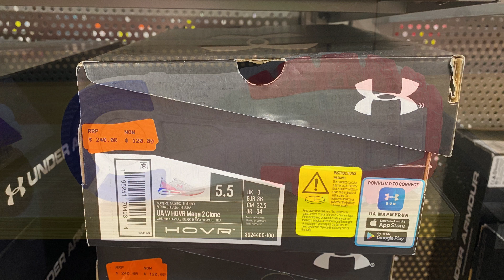Under Armour HOVR Mega 2 Clone (White/Brilliance) - SKU: 3024480-100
A quick look at the Under Armour HOVR Mega 2 Clone Women’s Running Shoes in White/Brilliance colorway which was on sale for AU$ 120 (normally retails for AU$ 240) at Under Armour Canberra Outlet Centre, Australia. Style Number: 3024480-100